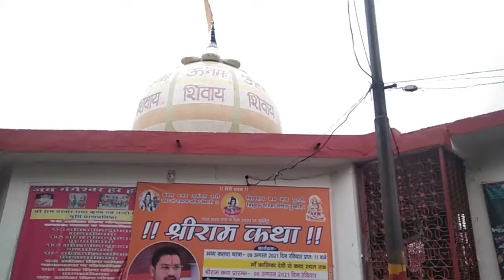छिबरामऊ गंगेश्वर नाथ मंदिरमैं भक्तों कीअपार भीड़ पुलिस व्यवस्था भी मजबूत